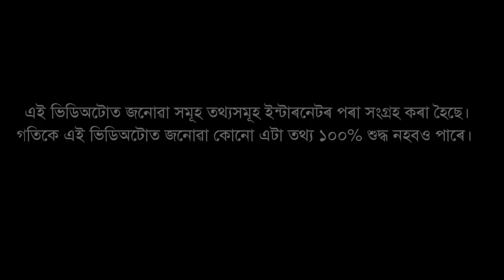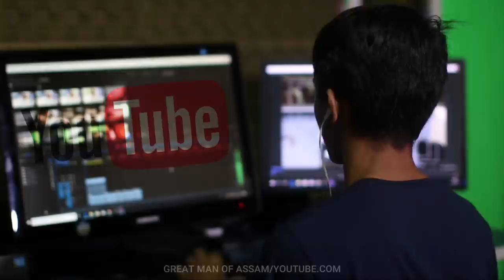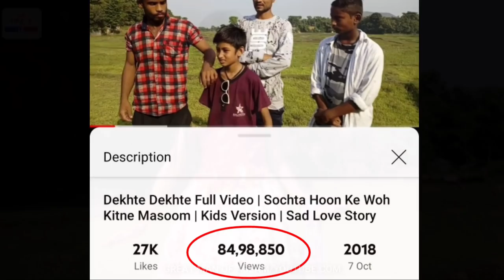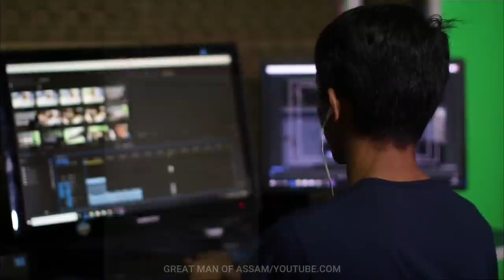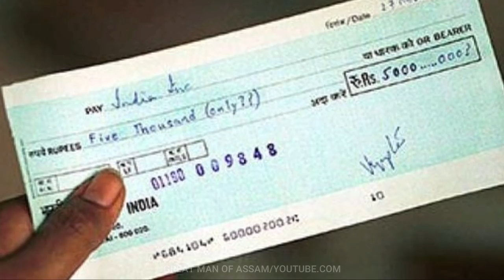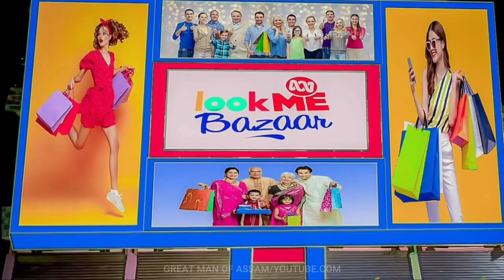No.1 Youtuber of Assam :- Mustafizur Rahman Biography || Bhaity Music Company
Video Title :- No.1 Youtuber of Assam :- Mustafizur Rahman || Bhaity Music Company || Mustafizur Rahman Biography.

Mustafizur Rahman is now an internet viral sensation in Assam. He recently got famous for his youtube channel Bhaity Music Company. His interview was taken by a famous journalist of Assam, Anupam Chakraborty. Earlier, he was unknown to the people of Assam. But after the interview, people get to know him. But it’s now not true. Mufafizur’s Youtube channel namely Bhaity Music Company has the highest number of Subscribers in Assam.

❖Note- This Video is base on my internet research so it may not be 100% Accurate.

★My All Gadgets Link:-
❖My Mobile
❖My Laptop
❖My Mic :- (1)
❖My Mouse
❖My Keyboard
❖My Earphone